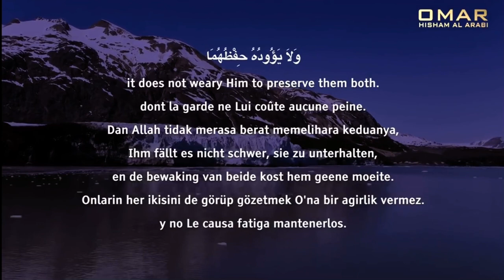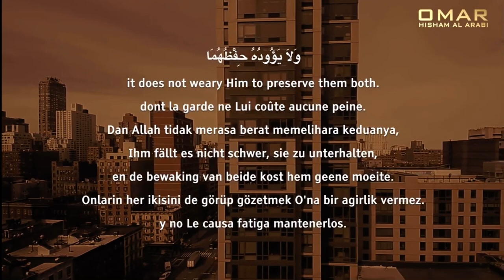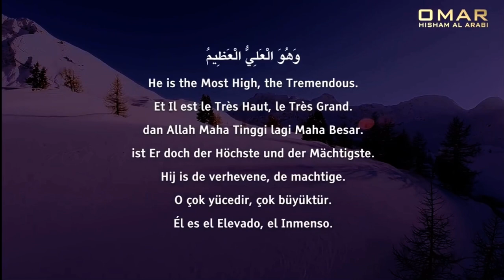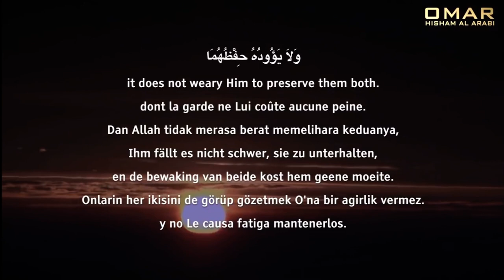Verset du trônes/the throne/Ayat ul kursi by Omar Hisham Al Arabi